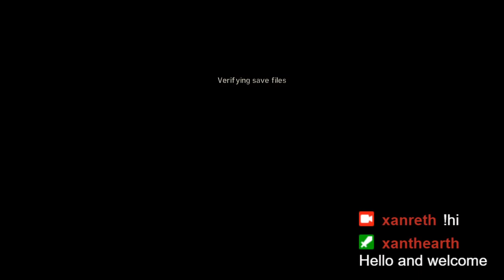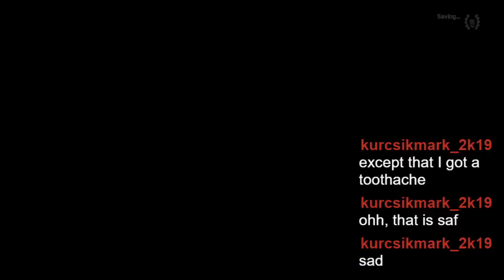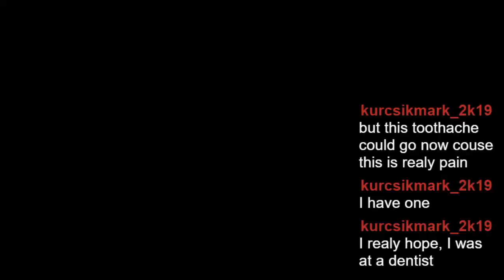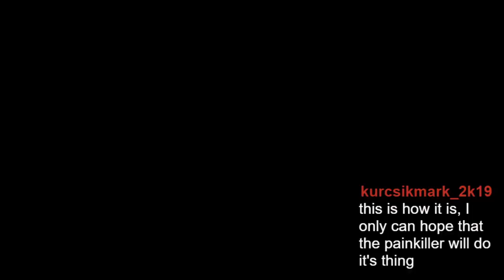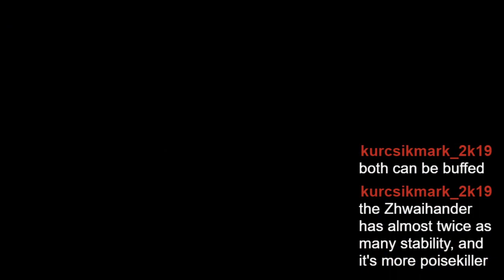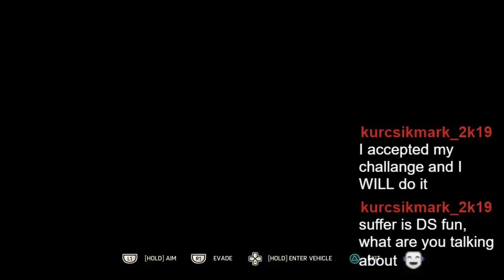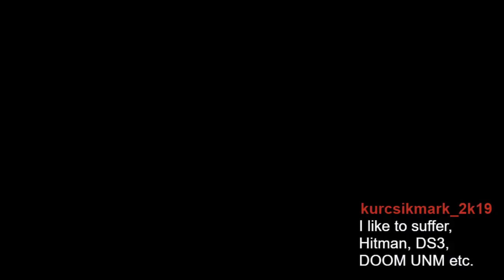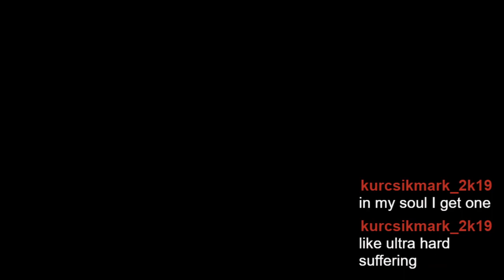Playing Mad Max on PlayStation 4